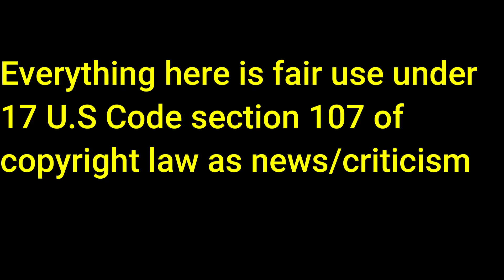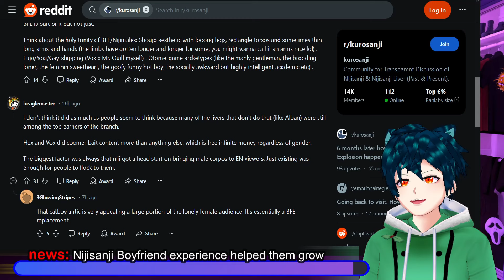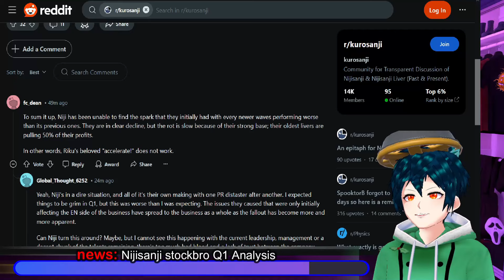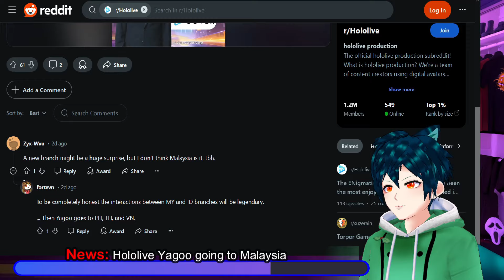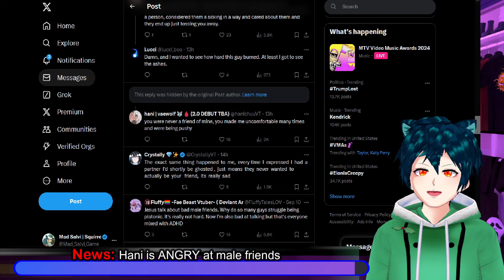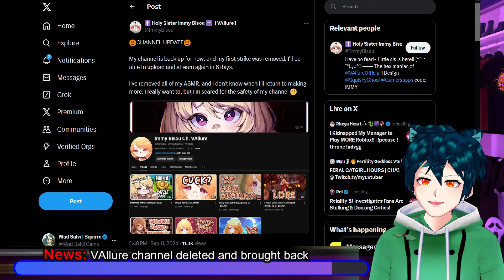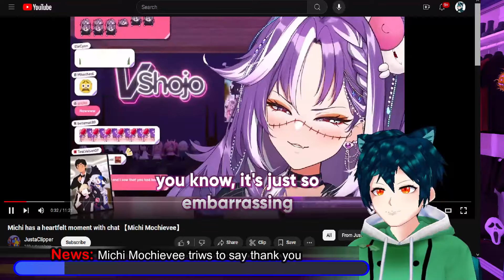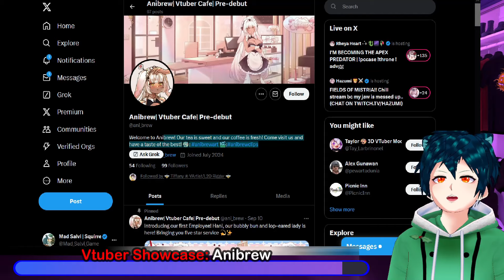Nijisanji Boyfriend factory, Vallure ban, Yagoo Malaysia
Nijisanji had created a boyfriend experience factory in the early days of EN, and that helped them grow a lot. It is not all of the story, but some. Nijisanji Q1 earnings analysis by a stock bro, and investor, gives a good insight into the Niji quarter report.
In Hololive news, ABEMA is collabing with their vtubers to make a small local concert with Lui, Polka, and more. Yagoo is going to a Malaysian convention as a guest, and not with any sort of Hololive show.

Vallure talent Immi got deleted from Youtube for a couple of days, and was able to get their channel back up. Hani is also very angry at some of her male friends who left her after she got into a relationship. This is never good, and always creepy.

The Vtuber showcase for this episode is for the bunny vtuber @ani_brew , here to make sure you get a nice cup of coffee.

00:00 Intro and Disclaimer
00:30 news: Nijisanji Boyfriend experience helped them grow
04:20 news: Nijisanji stockbro Q1 Analysis
08:22 Meme Time
09:07 News: Hololive concert collab with ABEMA
10:36 News: Hololive Yagoo going to Malaysia
11:17 News: Hani is ANGRY at male friends
15:22 News: VAllure channel deleted and brought back
18:35 News: Michi Mochievee triws to say thank you
24:11Vtuber Showcase: Anibrew